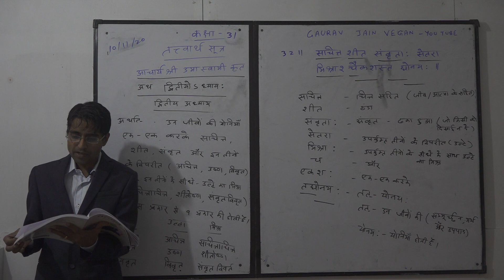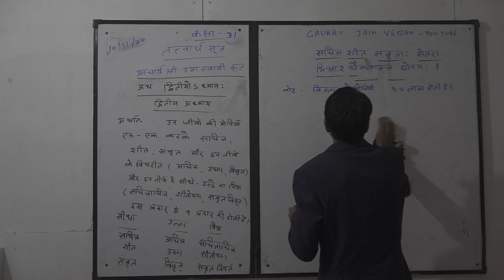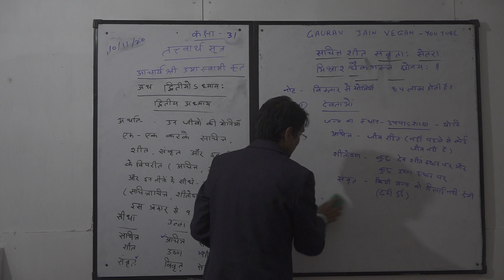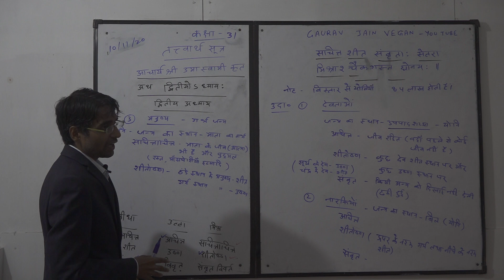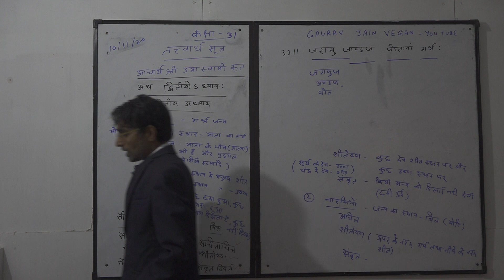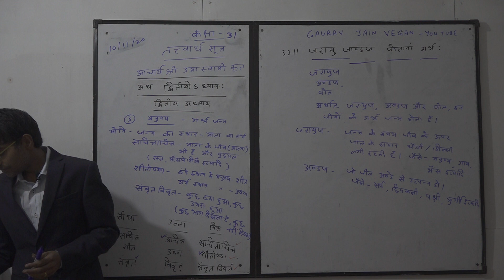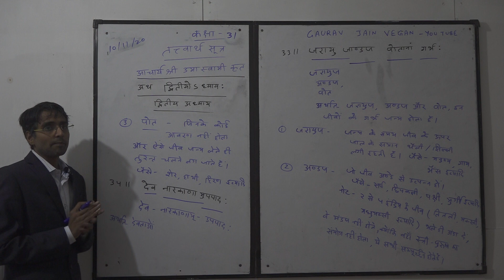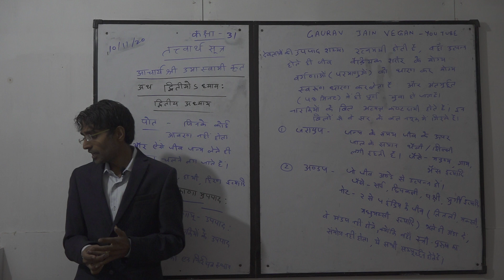तत्त्वार्थ सूत्र Class -31(10-11-2020)